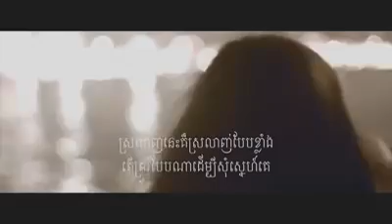បទ ស្រលាញ់បងទៅហី 【COVER】